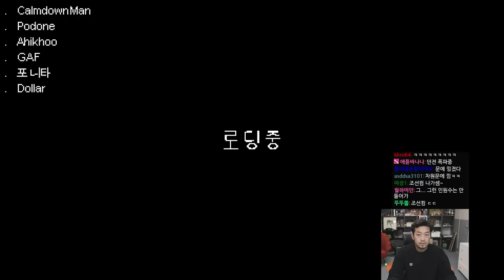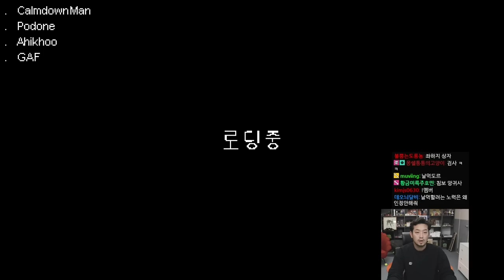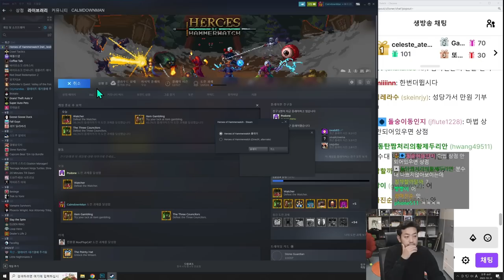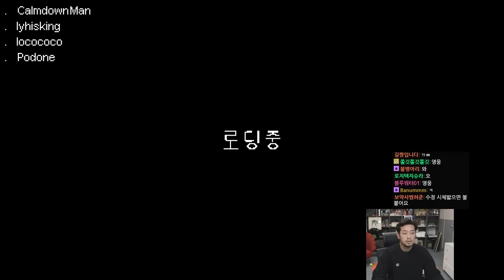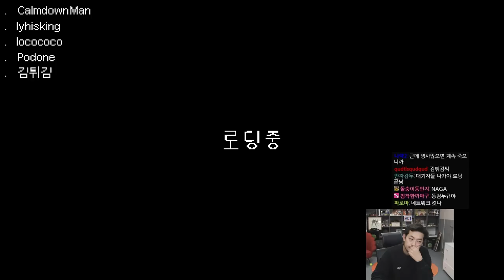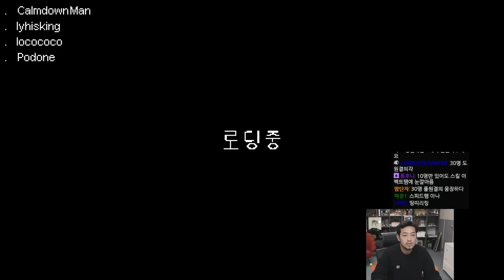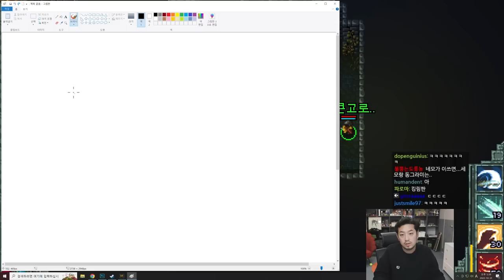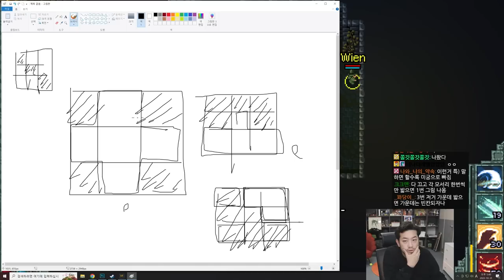10/31 히어로즈 오브 해머워치 | 시청자와 함께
▶출연
  • 포도네(@포도네), 침착맨

00:00 첫 번째 방
48:24 두 번째 방